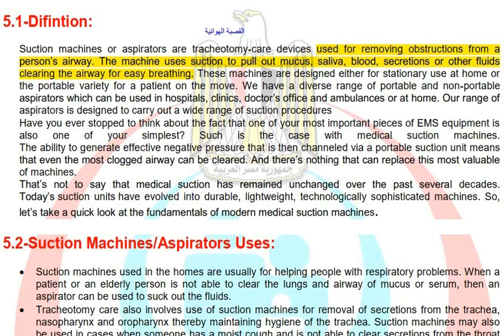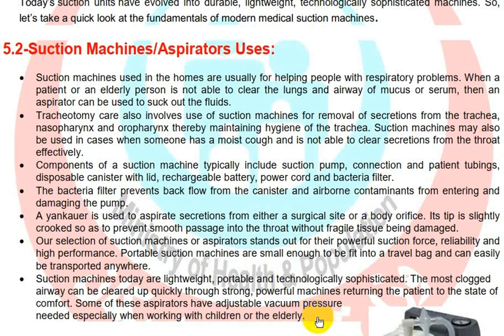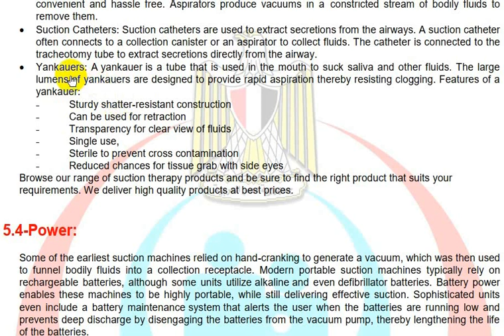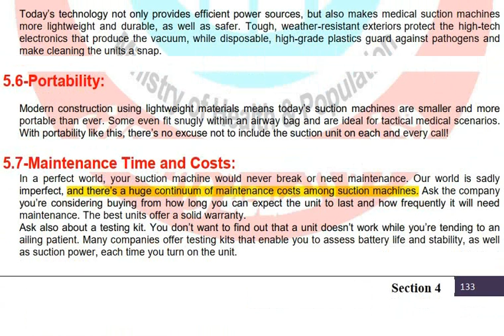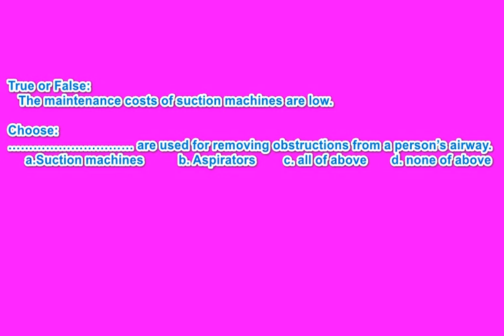Lecture 13 | Suction Machine || جهاز الشفط